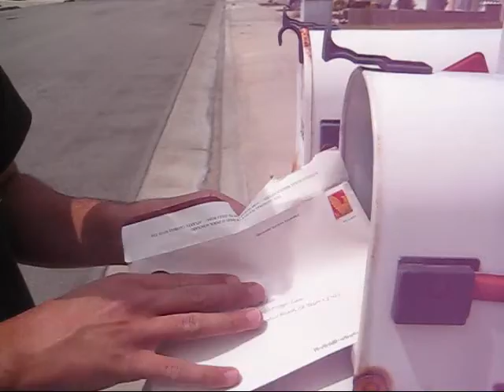2010 YOYOSAM (UNOFFICIAL)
This was my first entry but the song was muted so I made another one. Song "Slow Down" by The Academy Is... The yoyo I used was a General Yo Hatrick.